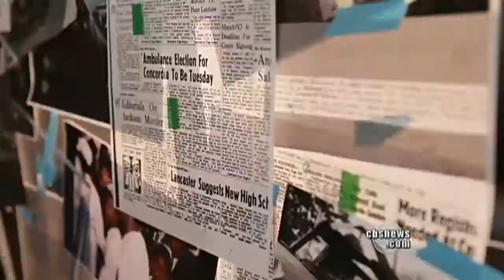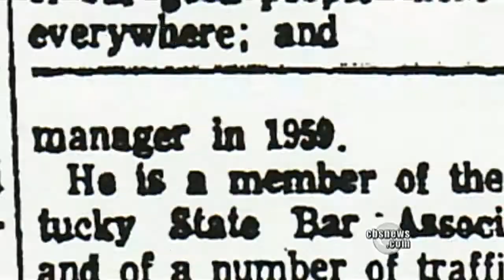Justice in civil rights cold cases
As part of our continuing series "The American Spirit," Byron Pitts reports on Keith Beauchamp, a 39-year-old filmmaker, who is working with the FBI to solve civil rights cold cases.